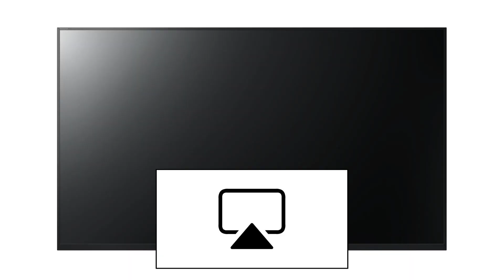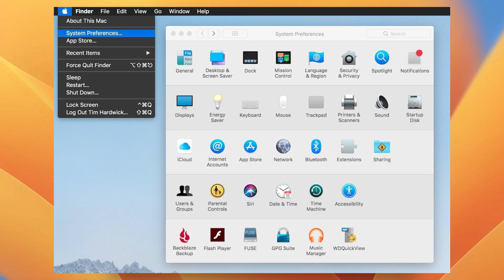How To Mirror Your iMac to a Sony TV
Want to mirror your iMac to a Sony TV but not sure how? In this step-by-step guide, I'll show you the quick and easy way to wirelessly or wired cast your iMac screen to your Smart TV using built-in macOS features and third-party solutions.

🔹 In This Video, You'll Learn:✔️ How to screen mirror your iMac to Westinghouse TV wirelessly✔️ How to use AirPlay (if supported) or third-party apps✔️ How to connect using HDMI for a wired setup✔️ Best troubleshooting tips if screen mirroring isn’t working
Whether you’re looking to stream videos, display presentations, or extend your screen, this tutorial has you covered!

🔥 Watch now to easily connect your iMac to your TV!